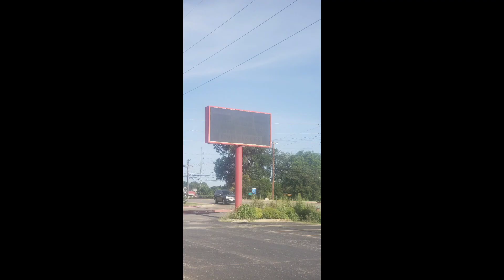Exploring the Burnt Abandoned Bible Bookstore in Abilene, TX.